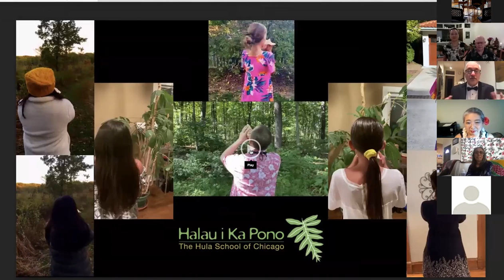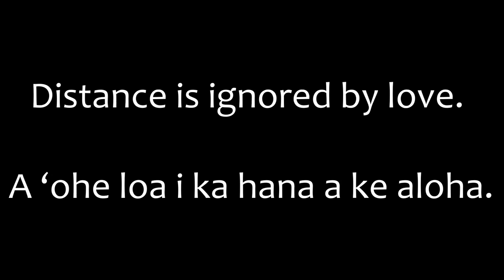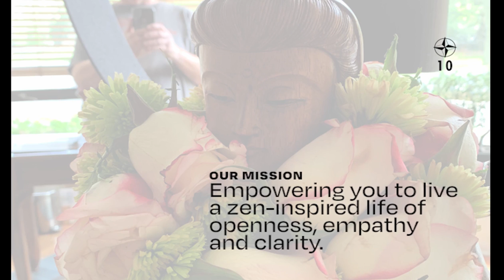Tenth Anniversary Gala - Zen Life & Meditation Center, Chicago Kick-off event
Zen Life & Meditation Center, Chicago's kick off for its year long celebration of it 10th Anniversary in a Zoom Online Gala event that honored co-founders Roshi Robert Joshin Althouse and Sensei June Ryushin Tanoue on October, 10, 2020.  Emcee Robert Schwoch.  Introduction of new ZLMC executive director Michael Shikan Brunner.

The evening begins with welcoming chatter as people join.  Then the conch sounds lead by Jason Poole and Halau i Ka Pono youth: Mariko Sumida Yu, Kailani Sumida Yu, Laila Rosenthal, Jaida Rosenthal, Tamia Short, Evelyn Hasenbalg, Alice Iammartino.  They also all strum ukulele and sing, " I Am What I Am" written by Roy Sakuma.

Other Performances: Lauren Herrmann dances her choreography of "Mantras in Movement."  Alissa Kamalei DeLeon, Nova Bea Grace Kearns, Chloe Hernandez dance "How Does a Moment Last Forever."  "Let's Kiss the Sky," written and composed by Keoki Apokolani Carter and Yvonne Yarber Carter danced by: Kim Dubsky, Lauren Herrmann,  Lorel Madden, Sharlyne Terry Palacio, Betsy Puig, Anna Rudzinksly, Shu-Ping Tseng, Henry Hanale West, Joy Yamasaki, Yoshie Yano-Pennings, Judith Hawkesworth, Gwen Baker, Susan Bart, Yukiko Shiraishi.

Christian Solorzano put a video of testimonies from different sangha members: Julie Kase, Mark Gelula, Skye Lavin, Vivienne Lund, Robert Lund, Henry West, Kelly Good.

Honoring of Co-Founders by Rev. Diane Myogetsu Bejcek, Roshi Wendy Egyoku Nakao, and Roshi Eve Myonen Marko.  Toasts by Board President Robert Dharma Cloud Demaree, Pam Roake, Shu-Ping Tseng, Christian Solorzano and Mark Shishin Gelula.

"This Land is Your Land - Moshi Cohen plays Mr. YooWho" video by Peter Cunningham.

Roshi Robert Joshin Althouse closed with Gratitude Dedication of Merit.

Special thanks to 10th Anniversary Team: Diane Myogetsu Bejcek, Michael Shikan Brunner, Chris DuSell, Kelly Good, Wendy Mitchell, Robin Sheerer, Christian Solorzano, Linda Gyokuzan Warring, June Ryushin Tanoue.